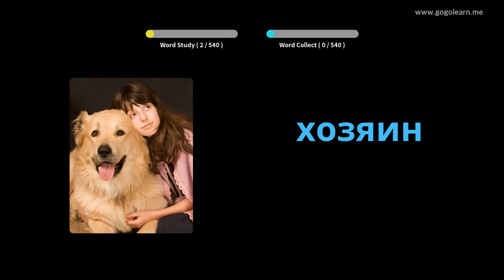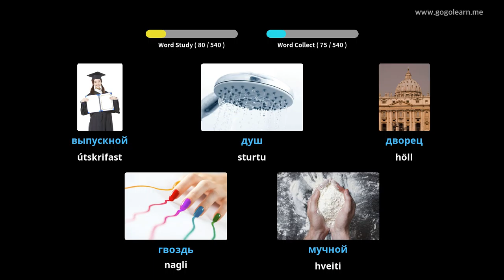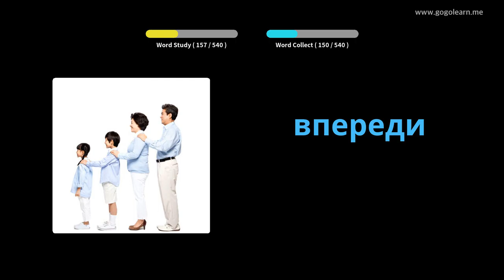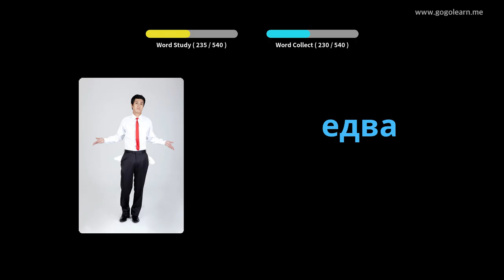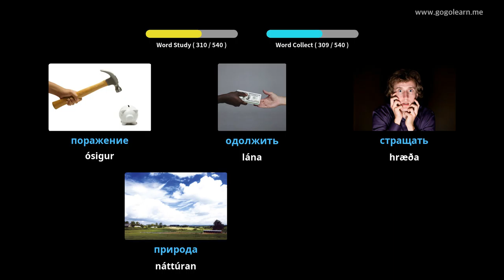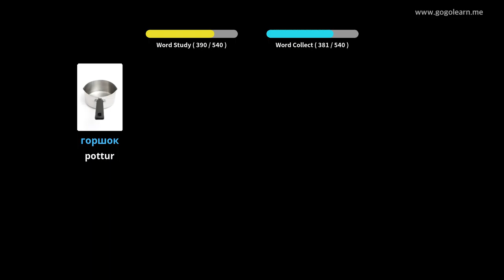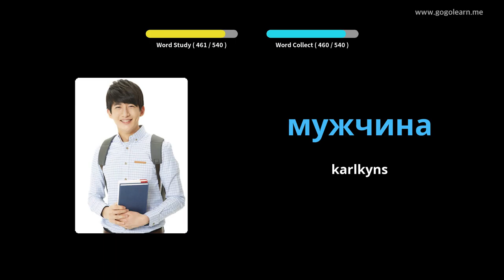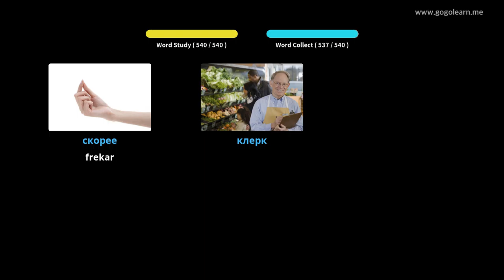Lærðu Rússneska Í Gegnum Myndir |Rússneska Orðaforði Miðskólakennari 1 | Golearn